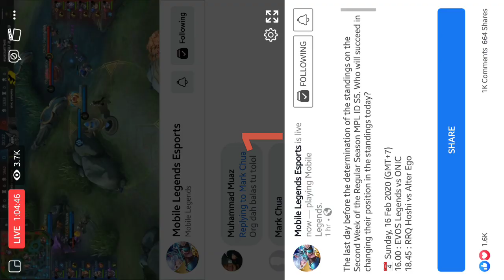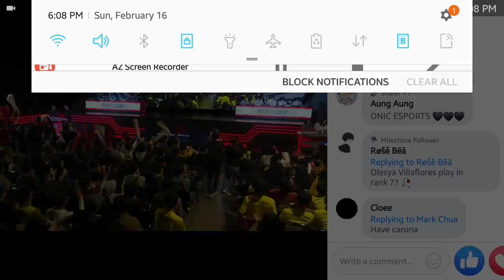EVOS LEGENDS VS ONIC ESPORTS | Game 2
Credits to Mobile Legends Esports